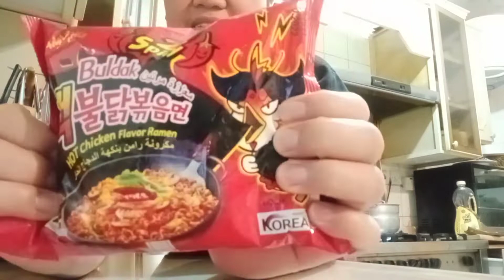CHALLENGE ACCEPTED || EATING SAMYANG2× WHILE SINGING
Cooking with Charity Tayo..

FACEBOOK ACCT.MARIA KUSINERA